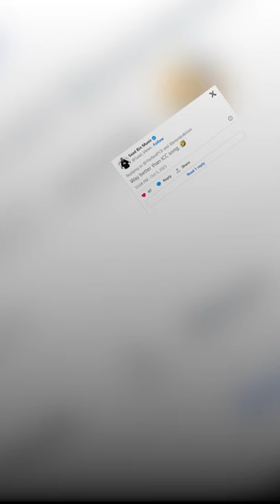Koi Nahi Like Us" is a hit with fans